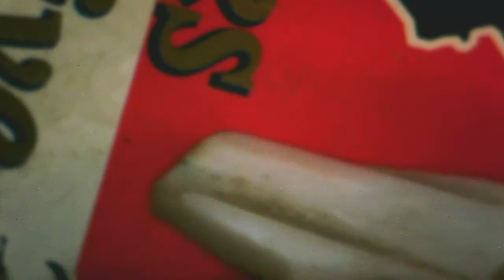MY LITTLE STONE FROG NICE CARVING NO MARKS